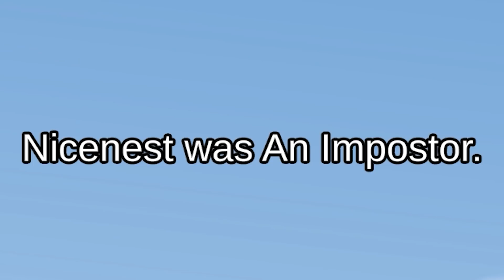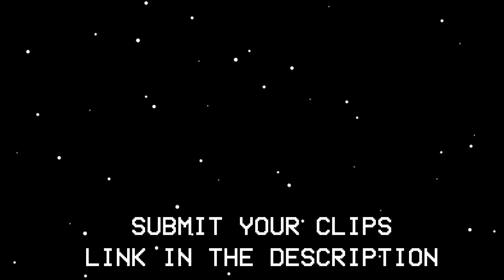Worst Timing in Among Us! Funny Moments #146